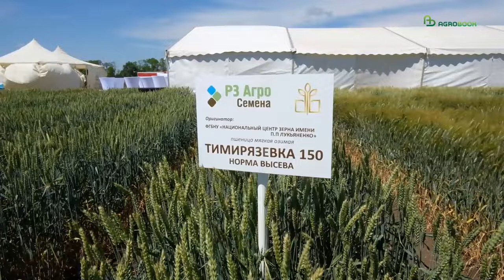Технология выращивания озимой пшеницы в «РЗ Агро семена»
Посевы озимой пшеницы «РЗ Агро» в Зерноградском районе в 2024 от возвратных заморозков почти не пострадали.

– В ОАО «Донское» есть небольшие повреждения в низинах, но их немного, – сказал директор по производству «РЗ Агро» Хачерес Бабиян. – Весной на этих полях мы видели потенциал урожайности более 7 тонн с гектара – и работали на такую урожайность. Но в апреле выпало всего 10-12 мм осадков, в мае – 20 мм осадков. Поэтому прогноз по урожайности мы снизили до 5,5 тонн в среднем. Но могу точно сказать: наша технология позволяет получать до 8 т/га озимой пшеницы. В 2022 году в Ставропольском крае мы имели 78,9 ц/га озимой пшеницы на круг (мягкой и твёрдой в сумме), с протеином в среднем свыше 12,5%. А с тысячи гектаров посевов ячменя получили 92 ц/га.

В качестве предшественников пшеницы в «РЗ Агро» выступают горох, нут, лён, подсолнечник и озимая пшеница. По льну и подсолнечнику сев проводят напрямую, по гороху – зависит от количества растительных остатков. После колосового предшественника поля стараются пахать, а при дефиците влаги – дисковать.
Озимую пшеницу в «РЗ Агро» сеют разными нормами. Если условия позволяют – придерживаются минимально допустимых 3,0 - 3,5 млн шт/га. Если же погодные условия не гарантируют дружных всходов, норму увеличивают до 3,8 - 4,0 млн шт/га семян.

– Даже когда, сев проходит в поздние сроки, больше 3,8 млн семян на гектар мы не используем: считаем, что целесообразно не увеличивать норму, а работать с растениями, давать им возможность развиваться и самим регулировать густоту в поле. Одно растение с двумя-тремя стеблями – лучше, чем три растения на том же месте, которые будут конкурировать друг с другом, – пояснил Хачерес Бабиян.

Этот вывод наглядно демонстрировал полевой опыт: сорта твёрдой озимой пшеницы Одари и мягкой озимой пшеницы Тимирязевка 150 на делянках были посеяны нормами от 1 до 6 млн семян. Нормы в 1 и 2 млн семян на гектар уступали более высоким нормам по колосостою, но формировали более крупный колос с хорошо налитым зерном.

Руководитель отдела семеноводства и испытаний «РЗ Агро Семена» Торос Корманукян отметил, что, по опытам прошлых лет, урожайность озимой пшеницы при нормах сева от 3,5 до 6 млн семян на гектар была максимальной и отличалась незначительно.

– У каждого сорта пшеницы – своя норма высева для разных сроков сева. Не загущайте посев. Обратите внимание, что на делянках с высокими нормами высева больше жёлтых колосьев. Это ускоренное созревание – свидетельство конкуренции между растениями, – подчеркнул Торос Корманукян.

Занимаясь семеноводством, немало опытов отдел испытаний «РЗ Агро» посвятил поискам ответов на частые вопросы о семенах: например, имеет ли влияние на урожайность озимой пшеницы масса 1000 семян, сроки сева, стартовые дозы удобрений, происхождение семян.

– Здесь заложен нестандартный опыт: мы на трёх делянках посеяли семена сорта Алексеич, которые были выращены в разных кластерах «РЗ Агро» (в Изобильненском районе Ставропольского края, в Морозовском и в Зерноградском районах Ростовской области). Визуально нет никакой разницы, и в опытах прошлых лет семена из разных зон демонстрировали одинаковую урожайность, – сказал Торос Корманукян.